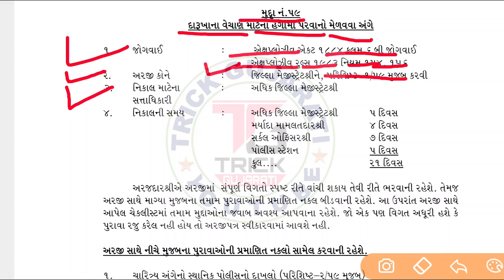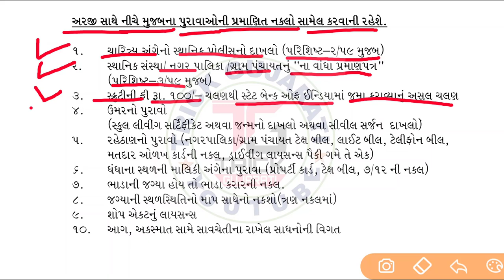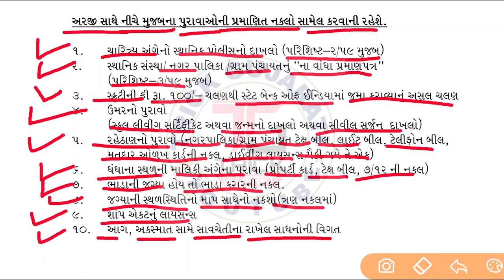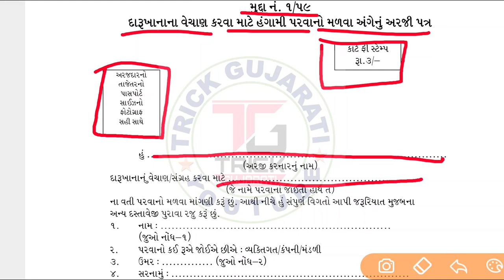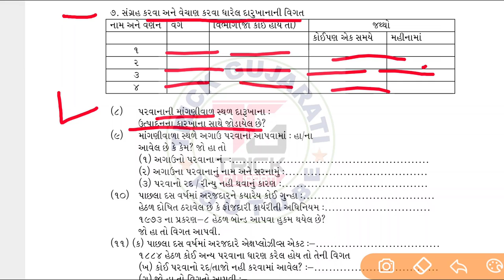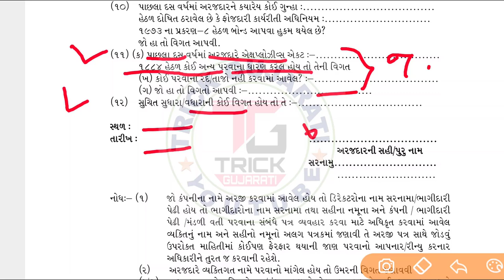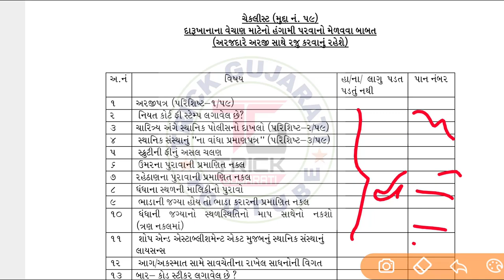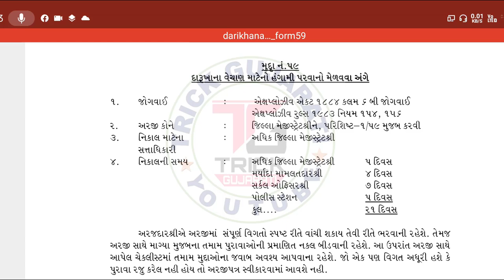ફટાકડા (દારૂખાનું) વેચાણનું હંગામી લાયસન્સ કેવી રીતે મળે?|| How to get a temporary license fatakada